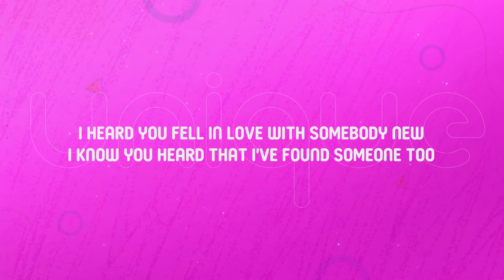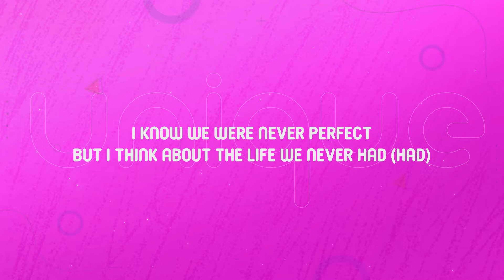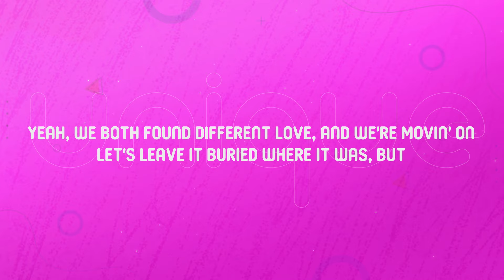Perrie - Forget About Us (Lyrics)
Lyrics:

[Intro]
I don't want you ever to forget about us
(Forget about us)

[Verse 1]
I heard you fell in love with somebody new
I know you heard that I've found someone too
Saw you blew up, and I'm proud of you
But I don't wanna hear those songs no more, yeah

[Pre-Chorus]
Do you remember the way we fell, and
Like everything froze with just one glance, then
From Heaven to nothin', it feels like Hell, well
Here's the truth of it

[Chorus]
I don't want you ever to forget about us in the front seat
Listenin' to songs that made you think about me
Bonfire smoke on your hoodie that I stole from your flat
No, I never gave it back, but

[Post-Chorus]
(Forget about us)

[Verse 2]
I've felt more love since you, for sure (Ah, ah-ah)
And I don't wanna go back to where we were before (Ah, ah-ah)
But when I hear your name, it's still so raw (Ah, ah-ah)
Do you ever feel the same way too? Yeah

[Chorus]
I know we were never perfect, but I think about the life we never had (Had)
Yeah, we both found different love, and we're movin' on
Let's leave it buried where it was, but

[Post-Chorus]
I don't want you ever to forget about us (To forget)
Forget about us
Forget about us
Yeah

[Chorus]
I know we were never perfect, but I think about the life we never had

[Post-Chorus]
Forget about us
Forget about us